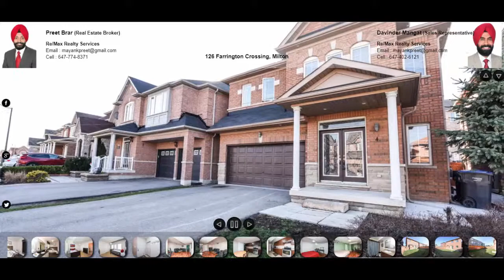4 Templehill Rd, Brampton